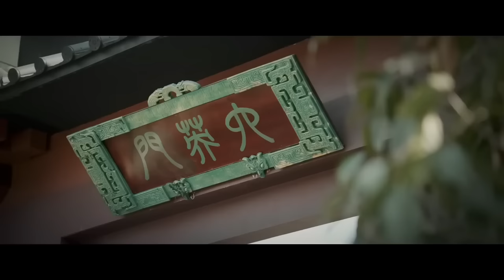【ENG SUB】My Beloved Queen EP48 | Poor girl's gorgeous counterattack | Wu jinyan/ Mao zijun